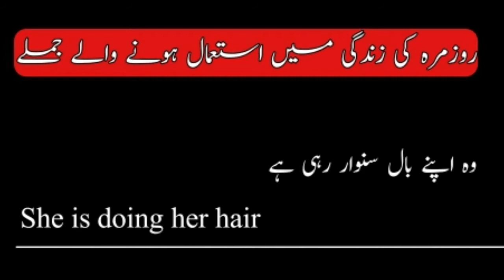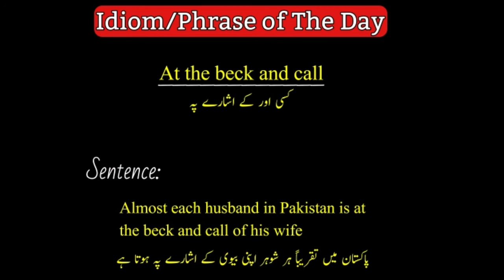Daily Used English to Urdu Sentences_1 || Spoken English ||Ideams and Phrase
Daily Used English to Urdu Sentence || Spoken English ||Ideams and Phrase